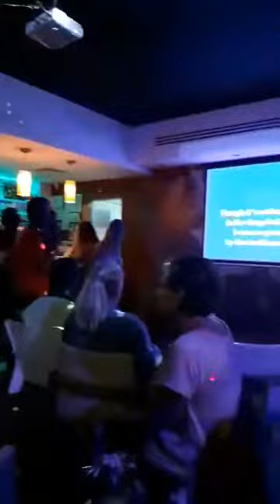Paradise by the dashboard light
Lord's Bar, N.Sra da Rocha
Verao 2019